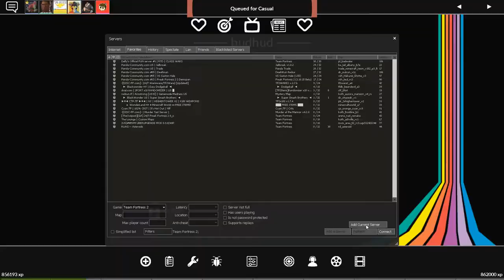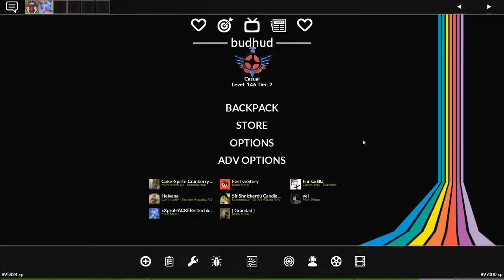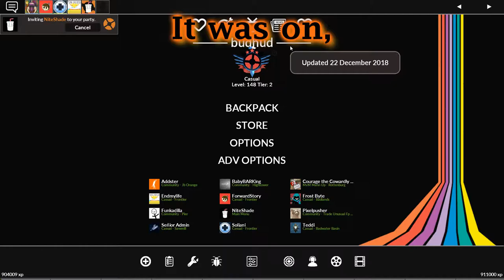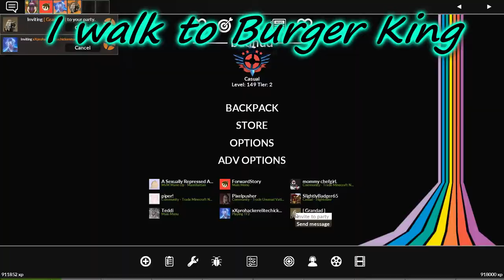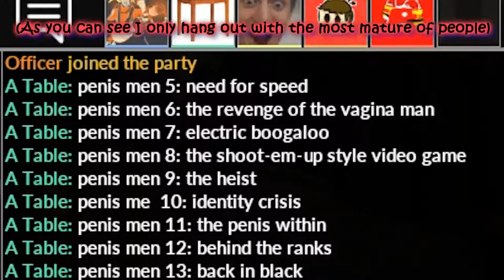[TF2] The BEST Moments of The YEAR | Montage of Memories 2021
It's that time of the year everyone! Time to look back at what I felt were the best moments of 2021. Honestly, this was my most productive year. 2+ hours of main content boiled down into about 22 minutes of mhy favorite stuff. Thank's again for helping me break the 500 sub barrier, I know it's not a lot in the grand scheme of things but it's nice to finally reach it.

Next year is going to continue the Mega Map-A-Thon journey, with the usual occasional silly stuff, maybe even a highly worked on/scripted project or two?

ultraviolet (TF4 Arr. Ver) by Anonite